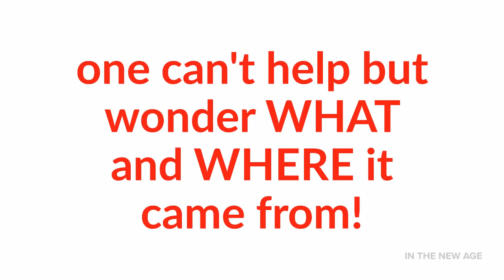DEVON WORKS WATCHES (Devon Works Tread 1 Watch, Devon Works Tread 2 Watch)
If you prefer a watch that people cannot help but admire and ask questions about, then DEVON WORKS timepiece may be exactly what you are looking for!

About:

DEVON WORKS WATCHES

For the watch enthusiast with a passion for innovation and ingenuity, the new must-have timepieces are from DEVON. These engineering masterpieces are from our design lab  that has dedicated itself to creating innovative luxury products that exemplify the American spirit that immediately establishes a leading-edge vision and an exquisite command of the artistry of watch design.  Our unique functionality reinvents the watch, extending far beyond the boundaries of traditional watchmaking.  DEVON'S movement  is a mesmerizing display of our patented system of interwoven Time Belts that displays hours, minutes and seconds in a way that’s never been dreamed of before

DEVON timepieces are wholly developed and manufactured in the U.S., thereby capturing the unique character of the American dream. The ultimate validation of this innovative spirit came in 2010 when the Tread 1 was nominated for the esteemed Gran Prix d’Horlogerie de Genéve in the category of Design and Concept Watch – the first American watch brand ever to receive this laudable recognition.

IN THE NEW AGE is an authorized Dealer for DEVON WORKS TIMEPIECES!

See our website for all products and informaton.

Products we sell are; Products we sell are; Designer watches, Diamond jewelry, Cigar Humidors, Wine and Beverage Refrigerators, Designer Shoes and more, leather and vegan leather briefcases, handbags, purses and backpacks.

Visit:

IN THE NEW AGE

devon works tread 1 watch, devon works tread 2 watch, devon works start wars watch, devon watches, devon works watches, breitling watch, rolex watches, joe rodeo diamond watches, wrist watches, automatic watches